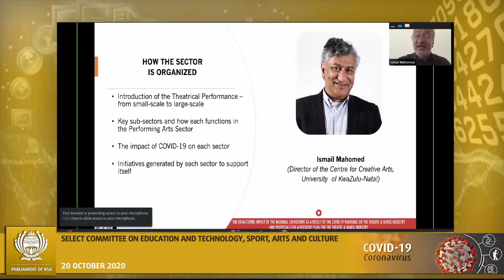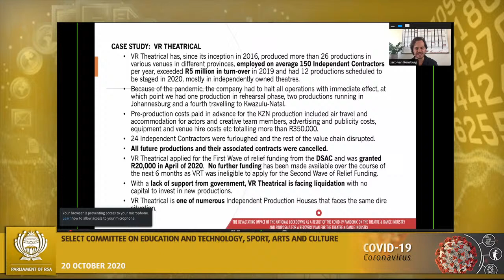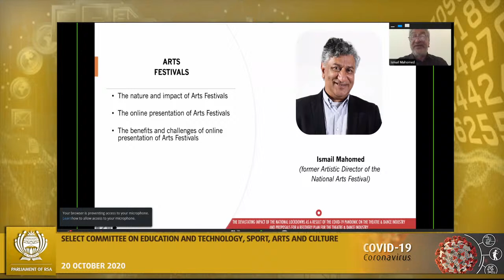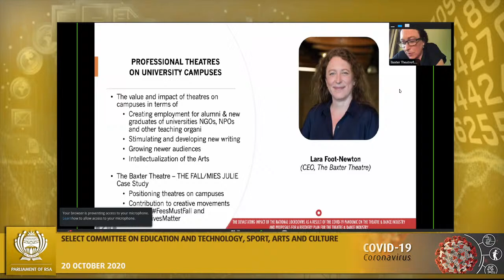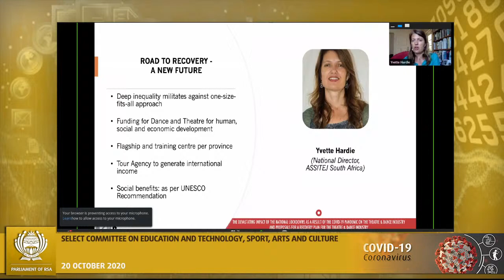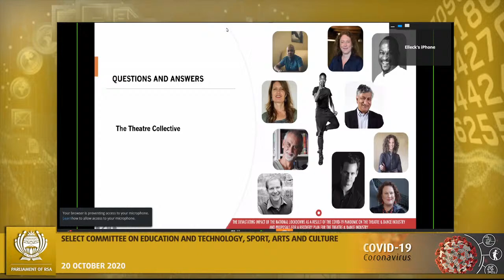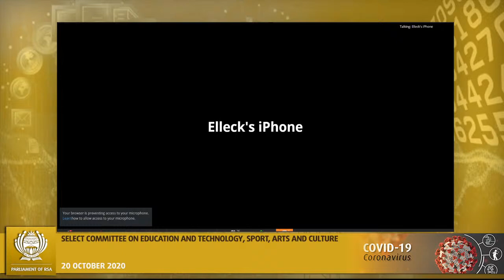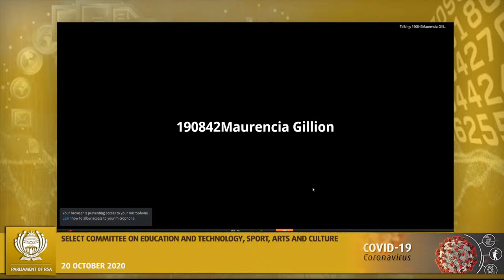Select Committee on Education and Technology, Sport, Arts and Culture (NA) 20 Oct 2020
[Briefing by the Theatre Industry on the impact of COVID-19 pandemic on the theatre sector; Consideration and adoption of minutes], Virtual Meeting Platform